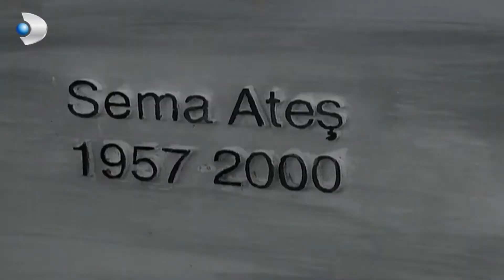فيوليت تلتقي خليل فيوليت وحليل خاص